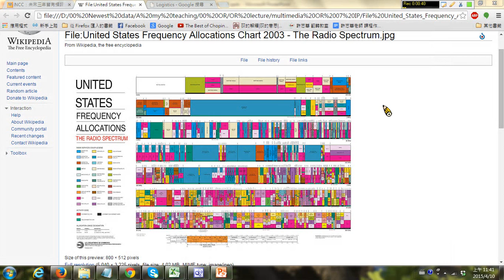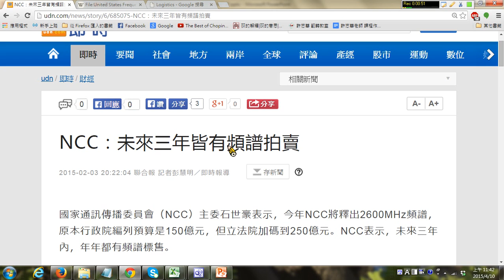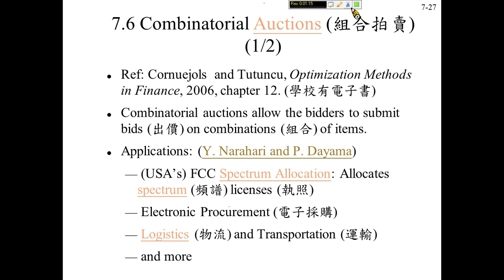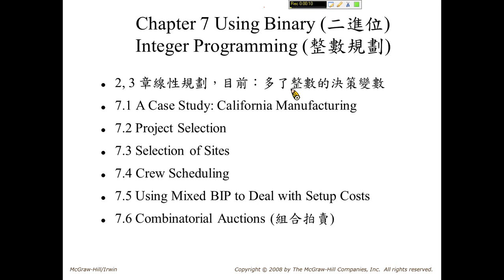許志華作業研究 07-6 組合拍賣